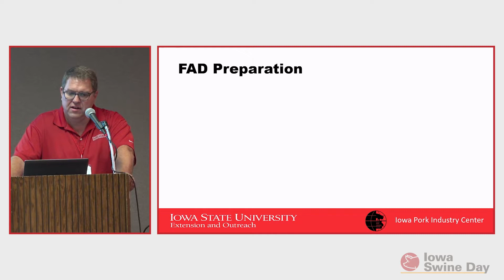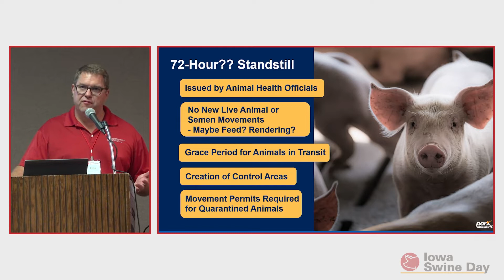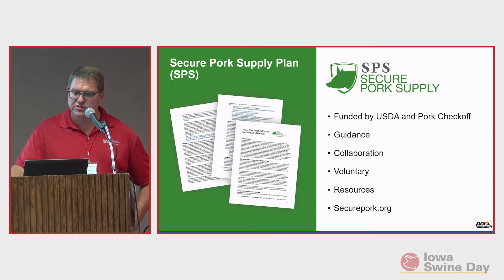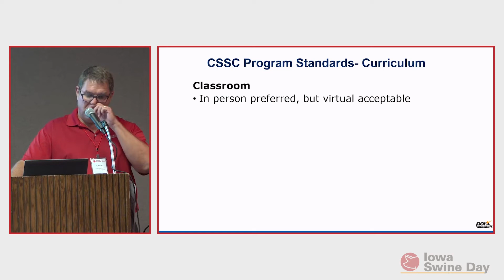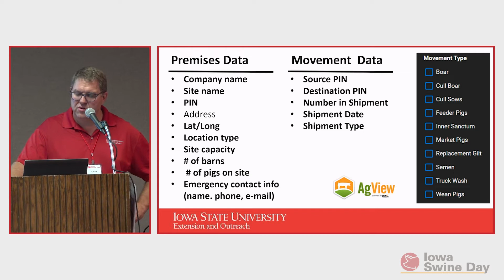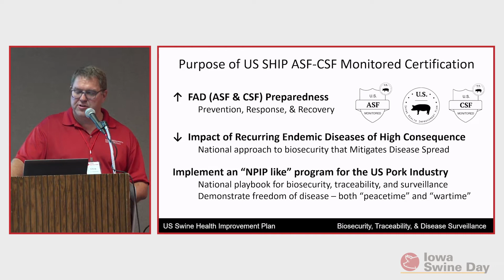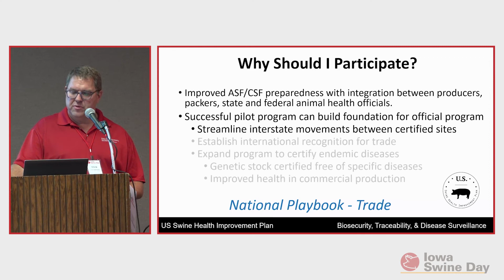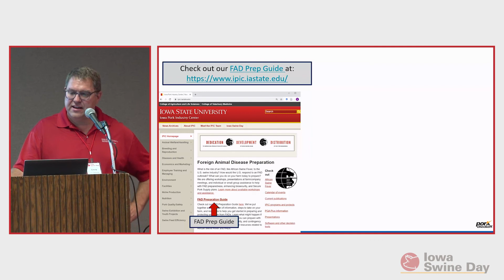Iowa Swine Day 2022: Next Step in FAD Preparedness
Dr. Chris Rademacher, clinical professor, Veterinary Medicine and associate director, Iowa Pork Industry Center, Iowa State University,
 Ames, IA

We will provide an overview of all the national, regional and local resources that producers can use to take the next
step in FAD preparation. We will discuss US-SHIP, AgView, Secure Pork Supply Plans and how they can be used
into an integrated FAD preparedness national plan.